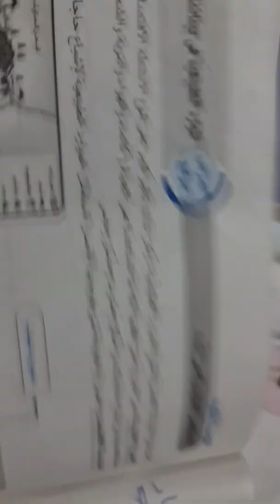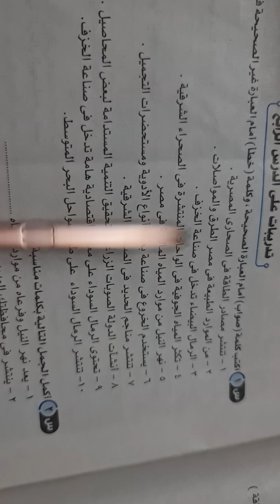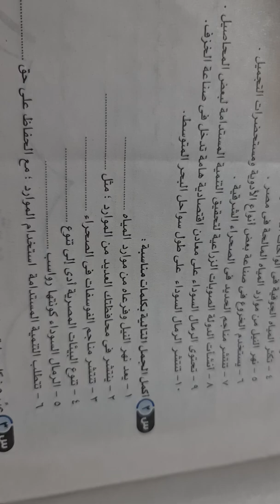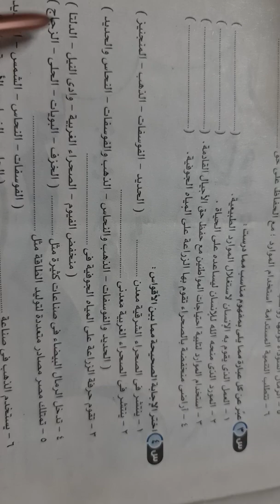مراجعه وتدريبات درس الموارد الطبيعيه في بيئاتنا المصريه درسات رابعه ترم اول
سلسله البدايه كل المراحل